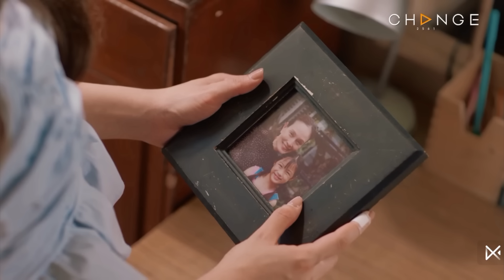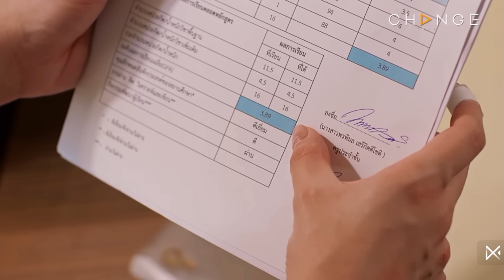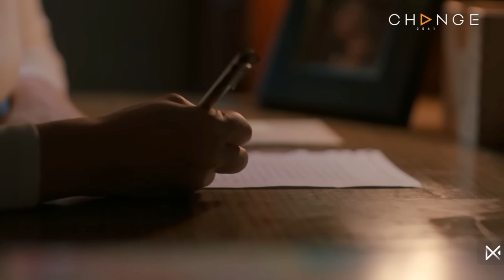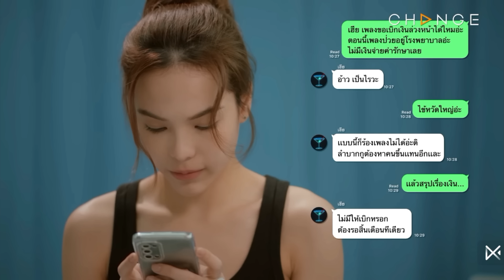Affair the series episode 4 explained in hindi // thai gl series explained //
Siangphleng and Wan Wanwiwa have grown up in the same household but with different statuses. Phleng's the child of the homeowner while Wan works in the house. Although they never want to be separated, one day, Wan tells Phleng she'll eventually have to marry. Phleng plans to find a good man for Wan so she won't be alone, however, this plan makes her realise her own feelings for Wan.

While their love grows stronger, Phleng loses her parents due to a business failure and escapes, leaving only a love letter for Wan. When they eventually meet again, Wan is engaged.

Drama: Affair the series
Episode: 8
Original network: iQIYI and One31
Director: pantip vibhultham
Cast: Sonya Saranphat Pedersen and Lookmhee Punyapat Wangpongs

All the pictures and video are not mine it belongs to the changes 2561 not me. I just summarised the story for the audiences who can understand the meaning of this story I share my thoughts and reviews for this drama and series.